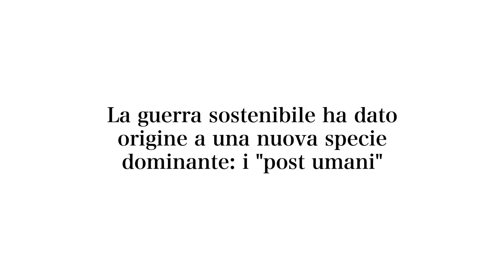Ghost in the Shell: SAC_2045 | Trailer finale | Netflix Italia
In un futuro non molto lontano, i crimini informatici sono diventati una vera e propria piaga. Ad occuparsi di questi casi è Kusanagi Motoko, un cyborg a capo della Sezione 9 del reparto di Pubblica Sicurezza.

La serie anime originale Netflix Ghost in the Shell: SAC_2045 è disponibile dal 23 aprile 2020, solo su Netflix.